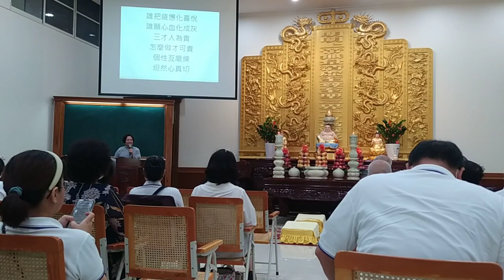VID 20231112提到開荒泰國的情形#愛祥佛堂啟慧班講師講解#道歌 修辦心最美 （講師的先生是企業界的總經理，在中營老家的佛堂是最早的，創建於民國四十年代初期） 111146